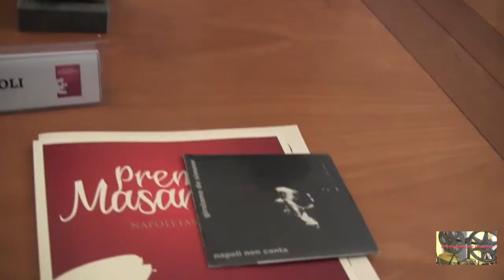BRUNO AYMONE CHANNEL - PREMIO MASANIELLO 2013 (Conf. Stampa) 1°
Premio Masaniello 2013 - "Napoletani protagonisti"
VIII edizione
Napoli, 26 settembre 2013 (Conferenza Stampa)

Comunicato Stampa
La musica è la rappresentazione sonora, immediata del sentimento di Napoli, sveglia tutto quel fondo misterioso e ardente che ribolle dentro l'anima della città e lo regala al mondo. Suoni d'arte, che dipingeranno note invisibili per un evento prestigioso, che resteranno sospesi nel tempo come la Storia che si racconta nella piazza di Masaniello, a testimoniare la bellezza e la forza partenopea, la passione che ci salverà.

Con il mandolino di Mastro Masiello, il violino di Nancy Squitieri e la voce ammaliante di Yamila Rumayor Sosa prenderà il via, nella storica Piazza del Carmine, epicentro nel 1647 della storica rivoluzione del pescivendolo Tommaso Aniello d'Amalfi, l'VIII Edizione del Premio Masaniello, una manifestazione promossa da Luigi Rispoli, Presidente del Consiglio Provinciale, e Umberto Franzese, coordinatore dell'AIGE e direttore artistico.

La giuria, composta dal Presidente Aldo Masella, Direttore della scuola di teatro del Teatro Carcano di Milano, dai giornalisti Fiorella Franchini e Francesco Bellofatto, da Laura Bufano del Comitato Scientifico dell'AIGE, dall'Arch. Maria Grazia Guarino, premierà con il Masaniello dello scultore Domenico Sepe, il grande pianista e compositore Michele Campanella, il tenore Carlo Bini e i soprano Giovanna Casolla e Francesca Bellofatto, la Sovrintendente del Teatro San Carlo Rosanna Purchia.

Premio napoletani protagonisti anche ad Anema e Corde, al Direttore Artistico della Nuova Orchestra Scarlatti, Gaetano Russo, al Presidente dei Cantori di Posillipo, Santina Picone, ad Elsa Evangelista ed Elio Lupi rispettivamente Direttore del Conservatorio e Direttore Artistico degli ex alunni del Conservatorio di San Pietro a Maiella, eccellenze della realtà musicale partenopea. Masaniello alla violinista Nancy Squitieri, al compositore Girolamo De Simone e al cantante Franco Ricciardi che si esibirà in concerto.

Per il tema ciclico riconoscimenti agli scrittori Alessandro Iovino e Genny Sangiuliano, al Direttore artistico del teatro Bracco Caterina De Santis, al chirurgo plastico Vincenzo Argenzio, al Commissario straordinario IACP della Provincia di Napoli Carlo La Mura.

Presenta Lorenza Licenziati con Maria Grazia Renato e Roberta Combattente e la partecipazione della Cooperativa Amira e delle alunne dell'Istituto Isabella d'Este.

Gli appuntamenti del Premio Masaniello 2013:

Giovedì 26 settembre, ore 11.00

Sala dell'Accoglienza -- Palazzo Reale

Conferenza stampa

PREMIO MASANIELLO 2013 -- VIII EDIZIONE

NAPOLETANI PROTAGONISTI

Sabato 28 settembre, ore 20.30

Piazza Mercato, Napoli

Video: Bruno Aymone
Montaggio: Fatima Estrella
Ottimizzazione: Lucrezia Verbena
Postproduzione: Baypressagency
Regia: Bruno Aymone